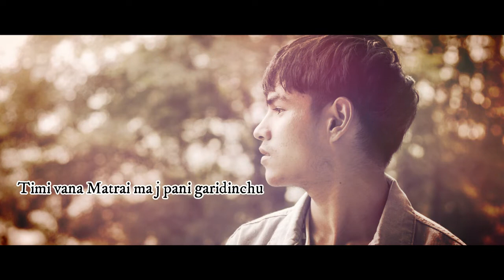Timro Lagi | Official Lyricsc Song |By Dinesh Shahi 2018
यस च्यानल मा रहेका भिडियो , अडियो गीत जथाभावी डिजे मिक्स गर्ने तथा Video हरु Download गरी अन्य YouTube तथा फेशबुक (Facebook) मा upload गरेको पाएमा प्रचलित कानुन बमोजिम कडा भन्दा कडा कारबाही गरि क्षतिपुर्ति समेत असुल गरिनेछ | बिन्दास मिडिया परिवार

Staring :Dinesh Shahi Thakuri
Lyrics : Yogesh Bhatta
Compose :  Dinesh Shahi Thakuri
Vocal :Dinesh Shahi Thakuri
Arrange : Yogesh Bhatta

Edit :Yogesh Bhatta

Digital Marketing : Bindas Media

Media Partner
Tharunk.com
88.3 Radio Ghodaghodi FM
Sahil Entertainment

For More Detail's